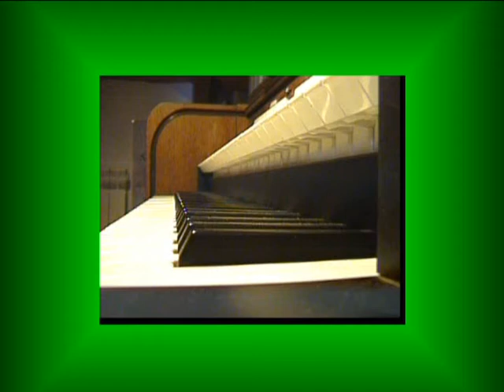Zelioli G.Allegro sostenuto.wmv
Pezzo di carattere festoso e brillante
Giuseppe Zelioli organista della Collegiata di Lecco